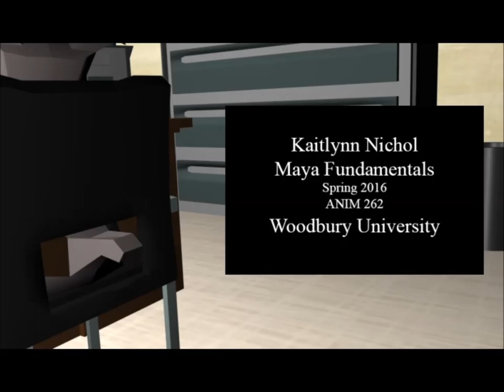The Interview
The Interview. My short little animation for intro into Maya. Had to show camera use, lighting, and animation of course~